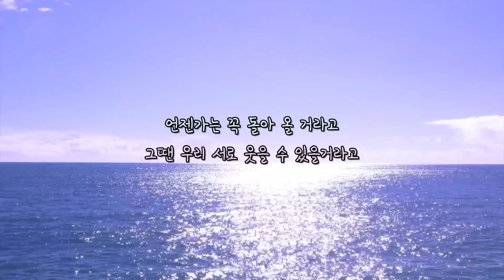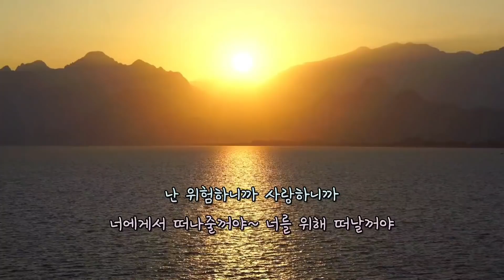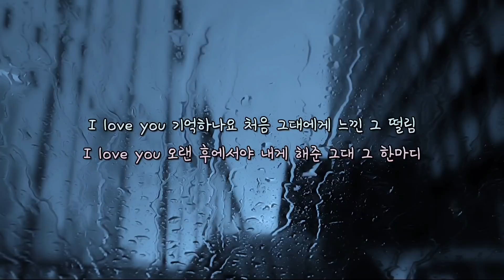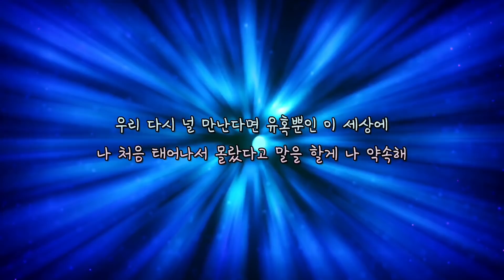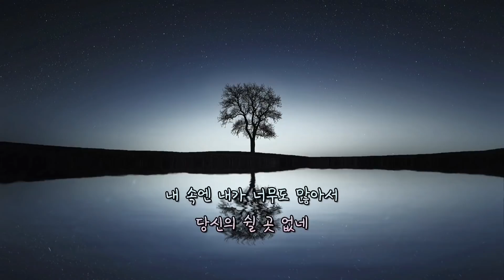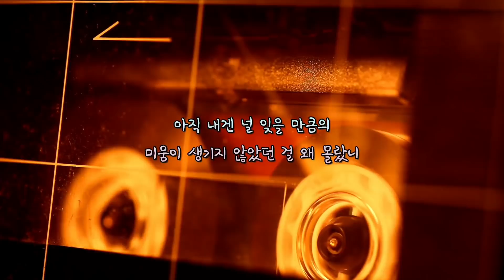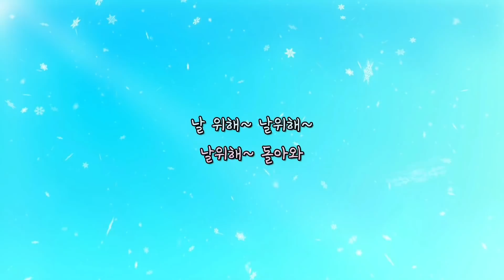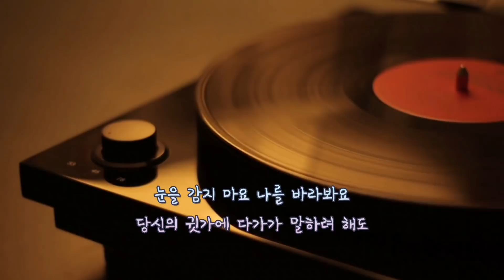good힐링뮤직추천 2000년대 감성발라드20곡 (함깨듣는 음악채널 good힐링뮤직,광고없음 전곡가사포함)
good힐링뮤직추천 2000년대 감성발라드 (함깨듣는 음악채널 good힐링뮤직,광고없음 전곡가사포함)

목록
01. 처음 그날처럼- 박용하 (00:00:06)
02. 사랑해도 될까요- 유리상자 (00:04:07)
03. 너를 위해- 임재범 (00:07:46)
04. 아시나요- 조성모 (00:11:49)
05. 왜- 김민종 (00:17:15)
06. I LOVE YOU- 포지션 (00:21:53)
07.  바보- 박효신 (00:27:20)
08. 선물- UN(유엔) (00:32:04)
09. 영원- SKY(최진영) (00:36:25)
10. 까만안경- 이루 (00:41:00)
11. 가시나무- 조성모 (00:44:46)
12. 보고싶다- 김범수 (00:50:55)
13. 기도- 정일영 (00:54:54)
14. 어리석은 이별- 정재욱 (00:59:33)
15. 나의연인- 임창정 (01:03:52)
16. 그대 내게 묻는다면- 유리상자 (01:08:08)
17. 중독된 사랑-조장혁 (01:12:48)
18. 처음부터 지금까지- RYU 류 (01:17:15)
19. 또 한번 사랑은 가고- 이기찬 (01:21:42)
20. 겁쟁이- Buzz(버즈) (01:25:56)

본 채널은 유튜브 승인받지 않는 채널입니다

수익이 없음을 말씀드립니다.

광고는 영상 시작 전 나올수있고, 유튜브의 바뀐 규정으로
나오는 광고영상 입니다.

영상 자체엔 광고가 없음을 다시 한번 강조 합니다.